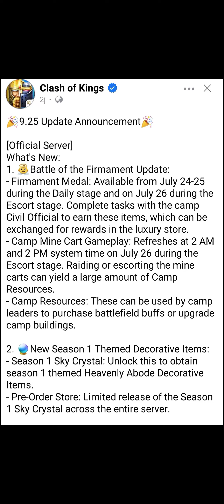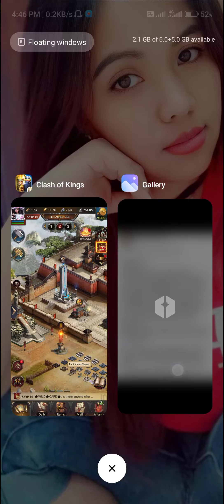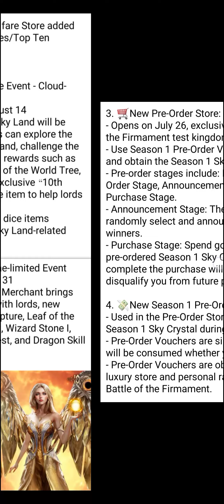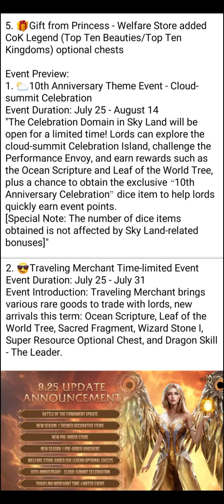Clash of Kings: NEW UPDATE 9.25.0